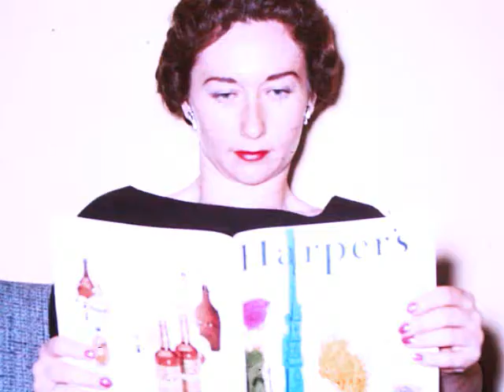Lila Beaumont - 1 song - 77 photos - 3:45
Music Selection: Piano Instrumental #5